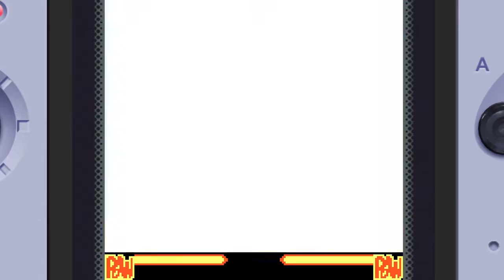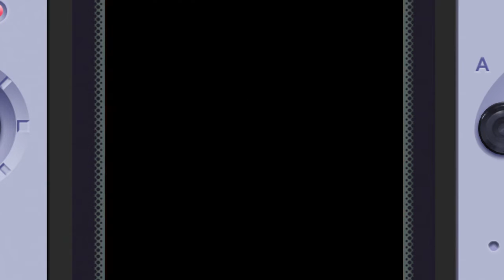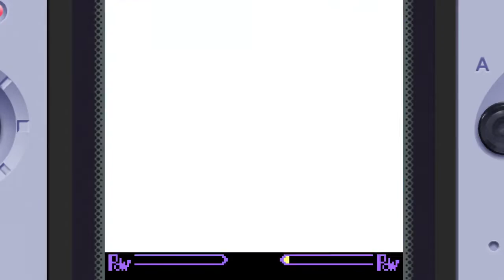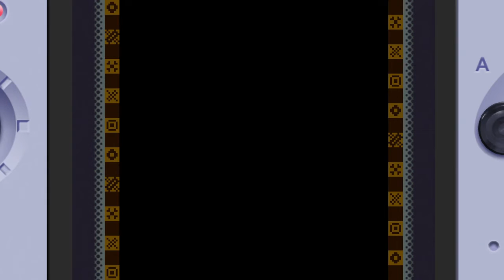Nakoruru is Doing Her Best | Samurai Shodown! 2 Neo Geo Pocket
Reupload from the main channel.